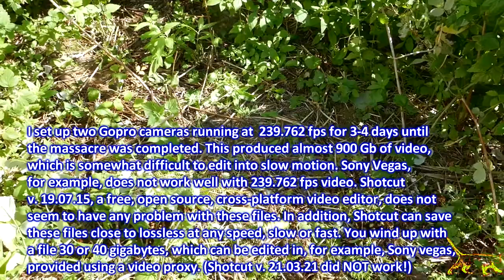Wasp killing machine Double Trouble Merry go Round 04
Putting out eyeballs, purple hearts and tombstones.
04
This is the last wasp video in this series from August 2019

Believe it or not, I don't really have anything against wasps! Wasps are an important part of the ecosystem.  Wasps kill flies!
And for me, that is a very positive thing because I despise flies!
I have Apple, cherry, plum and pear trees on my property.
Wasp prey on the insects and larvae that destroy my fruit.
That is also a good thing!
                                           I welcome wasps.
But not in my house.
My kitchen.
My bedroom.
My raspberry patch.

If wasps are somewhere on my property at a
location where there's little risk of getting stung

I leave them the hell alone!